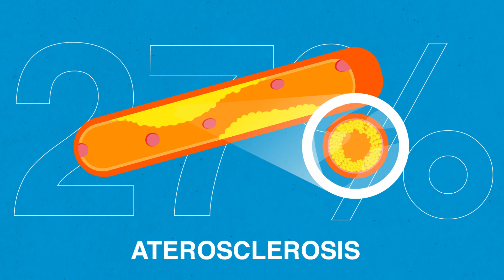7 Cápsula 6 | Ministerio de salud 2023 | Febrero 18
7 Cápsula 6 | Ministerio de salud 2023 |  Febrero 18